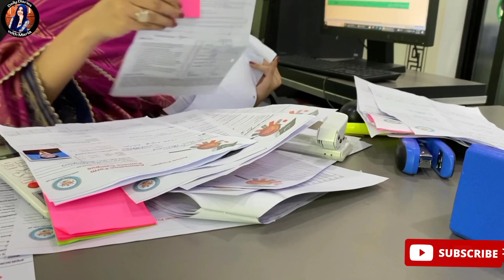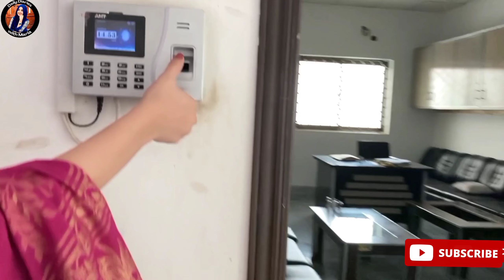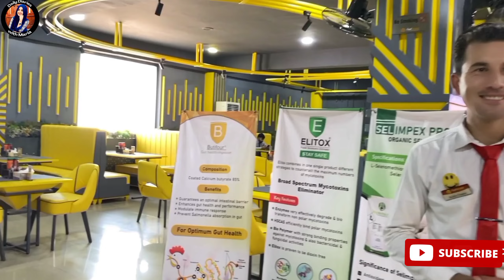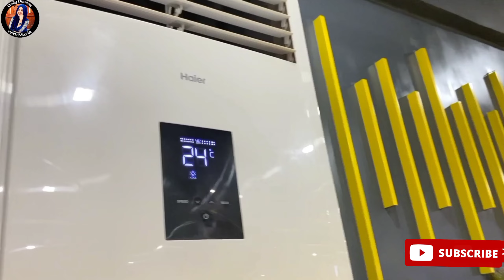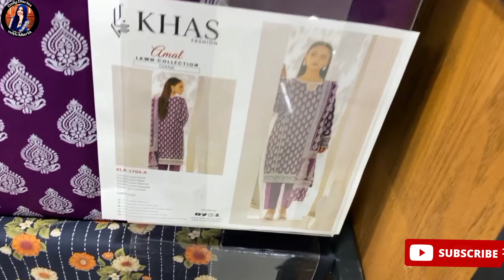Police arrested my son 😢 | New scam in market |needed break from superior college hectic schedule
In this video you will see a day out plan with khizra with alot of enjoyment and full dubday plans .

college,schedule,college admissions,how to study with a busy schedule,how to lose weight with busy schedule,how to lose weight with a busy schedule,macac virtual college fair - october 6,virtual college fair,killer klowns from outer space,from outer space,legend comics,romantic chinese drama,best motivational speech,the real reason you’re not productive,adult learners,first-generation students,nux taku streams,chiodo brothers